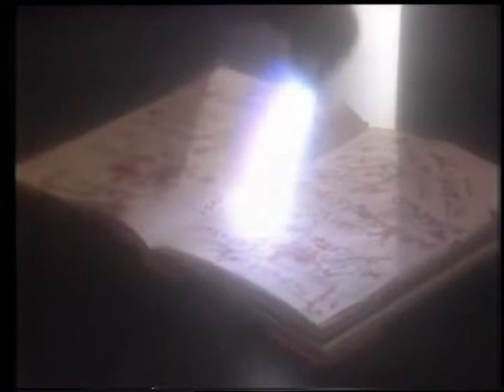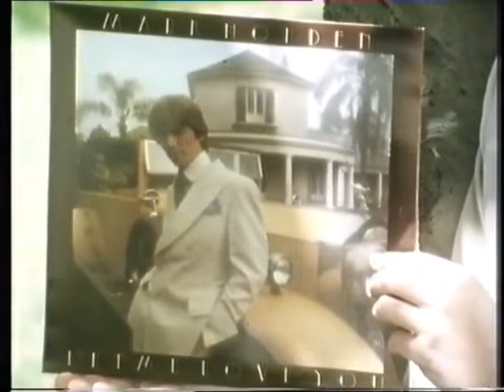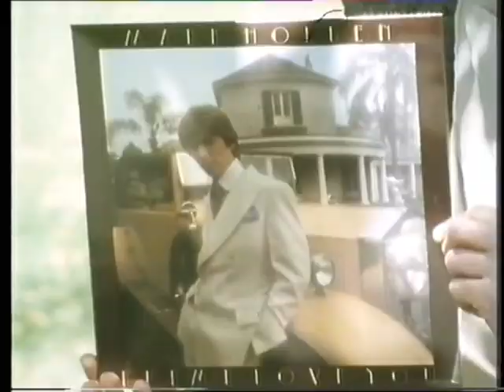Mark Holden - Music Video Compilation